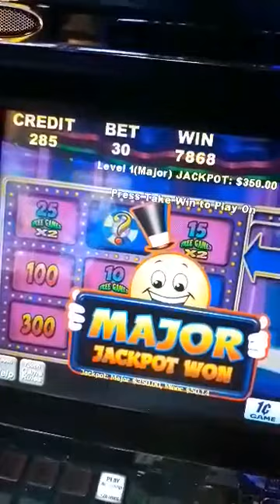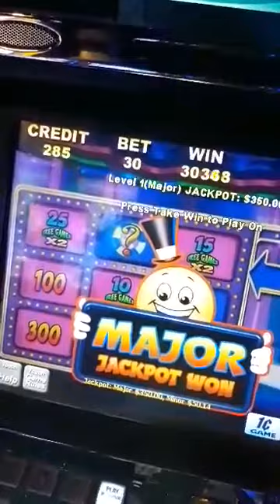Twin River Casino $300+ win on a Penny Machine!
Friday Night was awesome for me and my husband! Twin River Casino our favorite casino!